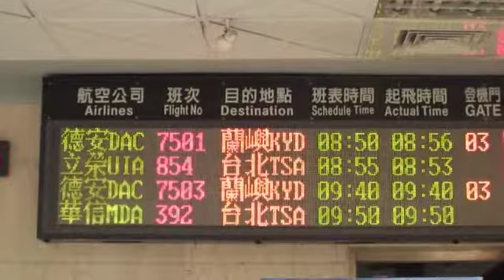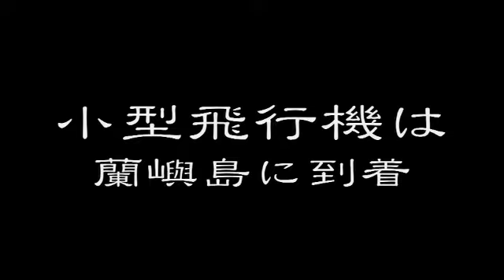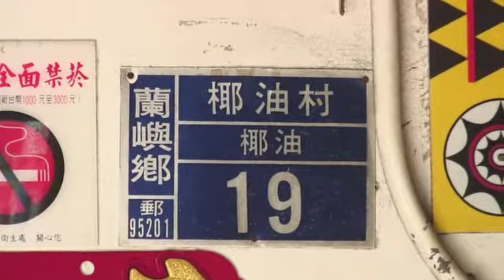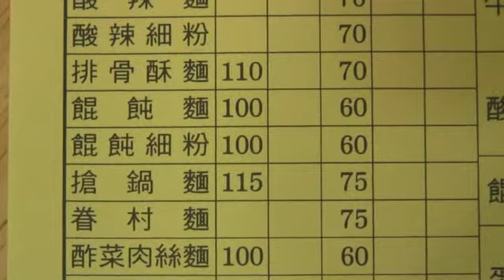【阿松来了】TaiwanGourmet台湾グルメうまいもの特集／大口吃遍台灣美食ランキング蘭嶼島１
【阿松来了】TaiwanGourmet台湾グルメうまいもの特集／大口吃遍台灣美食ランキング〜蘭嶼島１